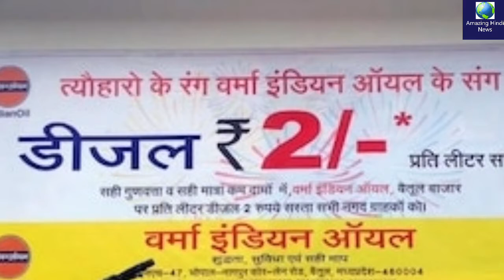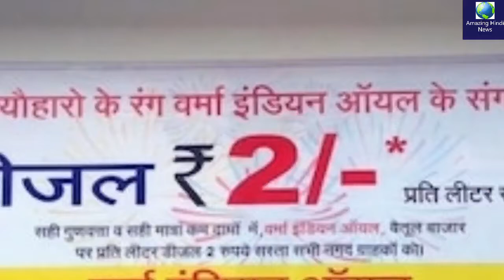सरकार जो नहीं कर सकी, इस पेट्रोल पंप मालिक ने कर दिखाया